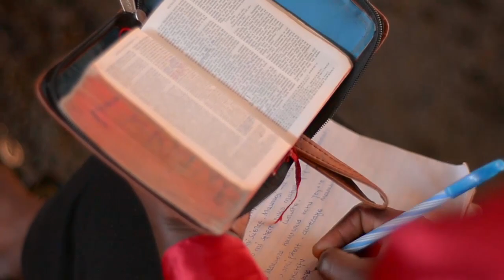Somo: Roho mtakatifu (Part 01)